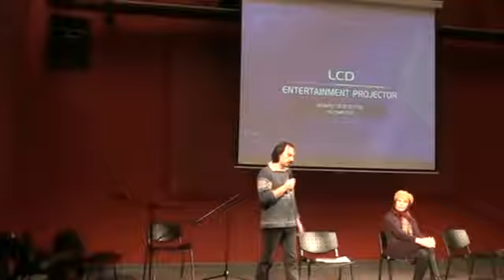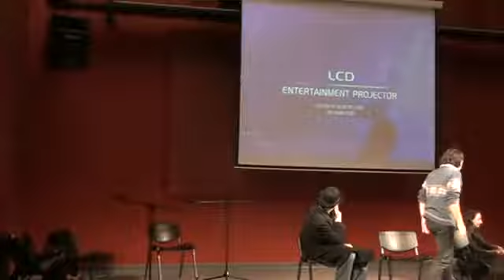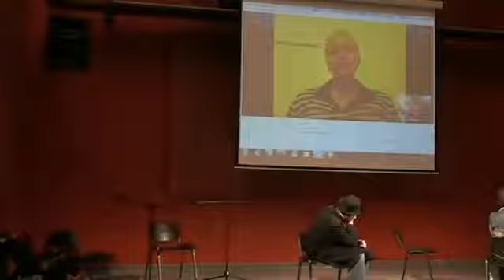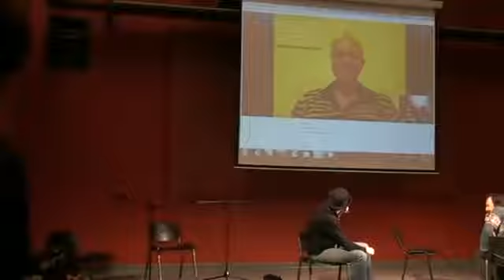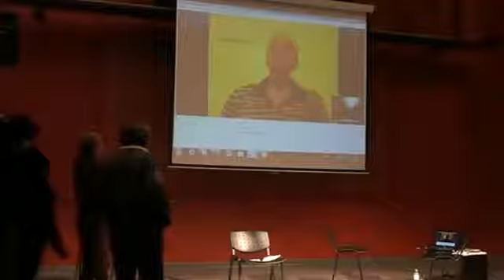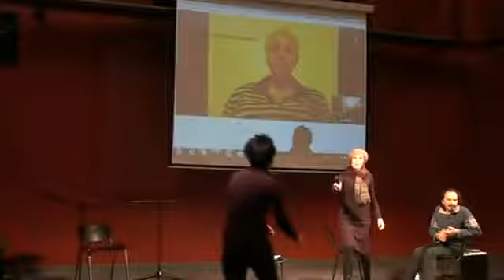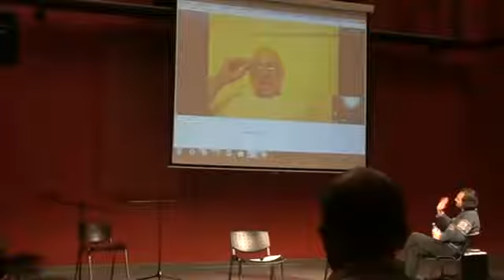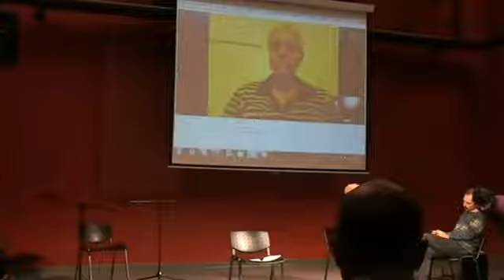Радосвета Кръстанова и Петър Канев Еко рок фест Спасете Русе - 21 години по-късно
Откриване на дискусията "Природота чука на моята врата -- в памет на Димитър Воев" на Сдружение Щастливеца, Фондация Димитър Воев -- Нова генерация, в Червената къща 20 декември 2012